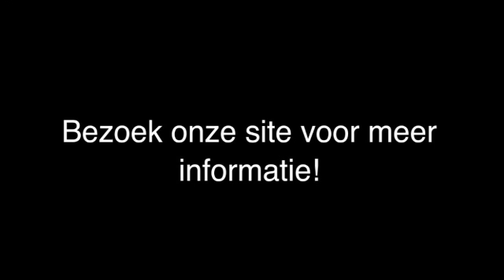Kachel Tubbergen Kempers Kachels & Installatietechniek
Kempers Kachels & Installatietechniek gevestigd in Tubbergen is een uitstekende keuze wanneer u op zoek bent naar "kachel" of "schouw". Voor meer informatie, bel 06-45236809, kom langs op, Edisonstraat 9, 7651DB Tubbergen of bezoek bovenstaande website.